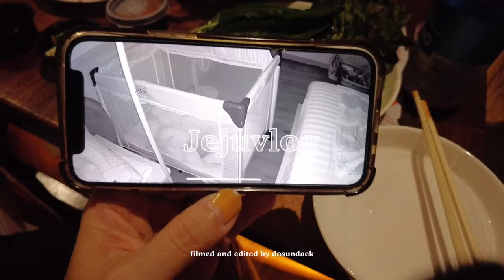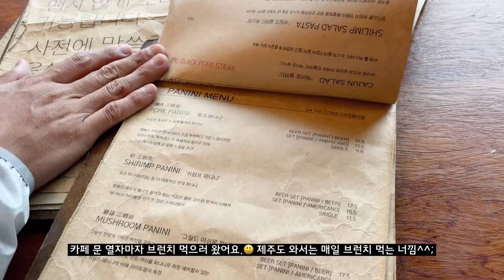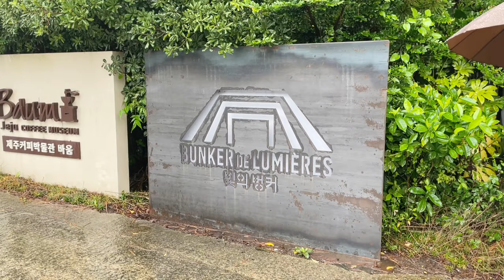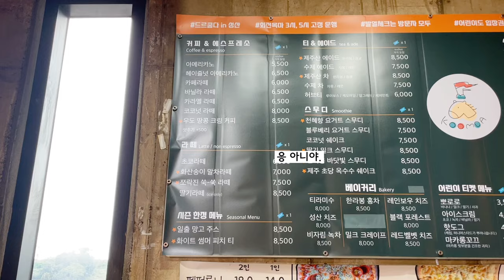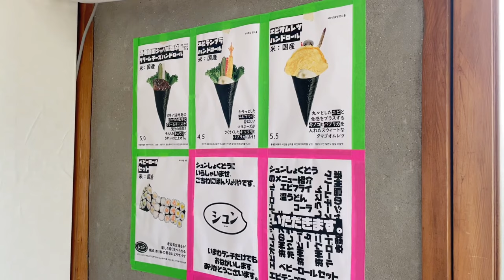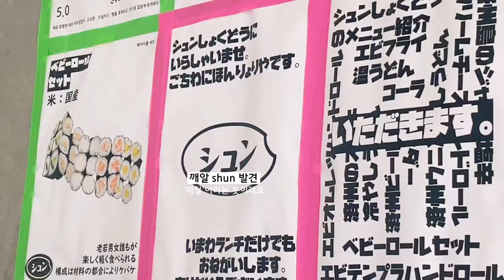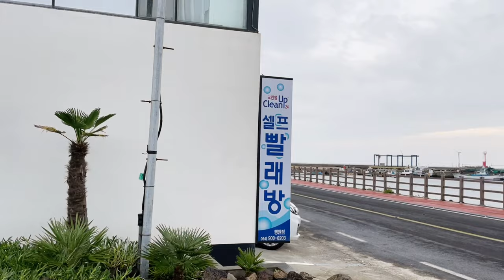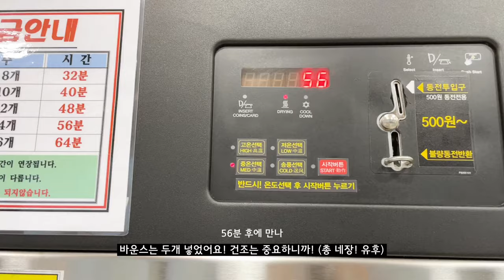[sub]제주VLOG 댕청미 넘치는 아기🍒 (엄마도 엄마 아빠도 엄마 강아지도 엄마), 1일 2카페, 1일 1브런치 일상, 제주도🏝여행 14개월아기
[14개월아기 육아브이로그👶🏻]

다음영상에서 만나요🙇🏻‍♀️🙇🏻‍♂️